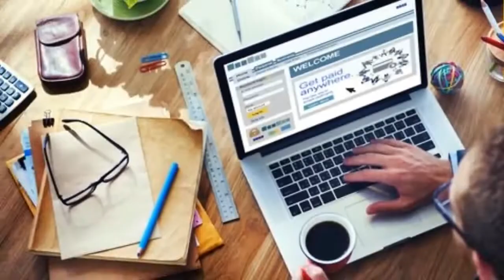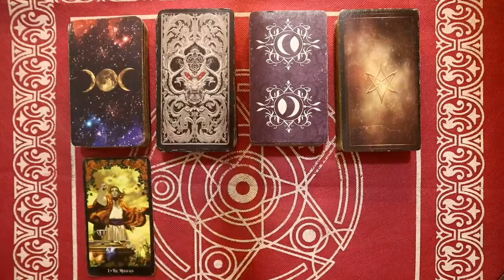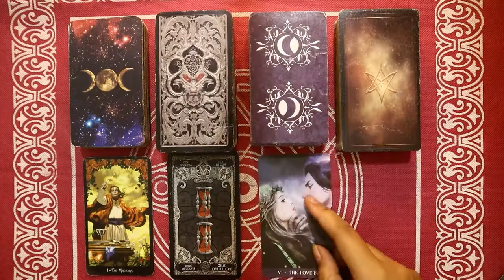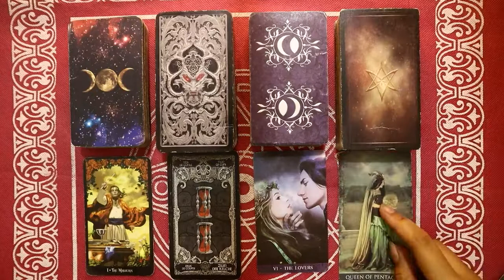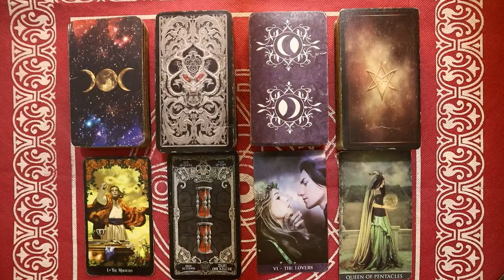Ramalan Zodiak Libra Hari Ini Selasa 21 Februari 2022 Asmara Karir Usaha Bisnis Kamu!